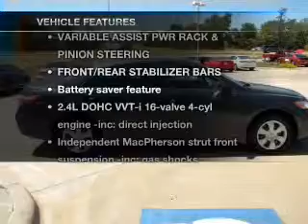2009 Toyota Camry - Paris TX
Year: 2009
Make: Toyota
Model: Camry
Trim: LE Sedan 4D
Engine: 4 cylinder 2.4 Liter
Transmission:
Color: Gray
Mileage: 83801
Address:
1505 NE Loop 286